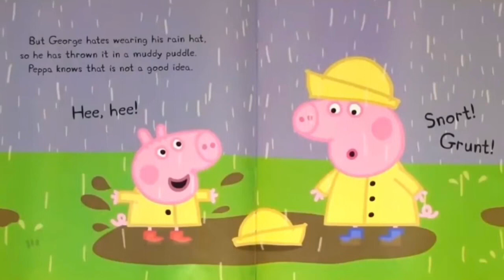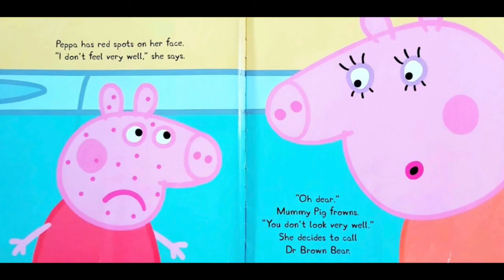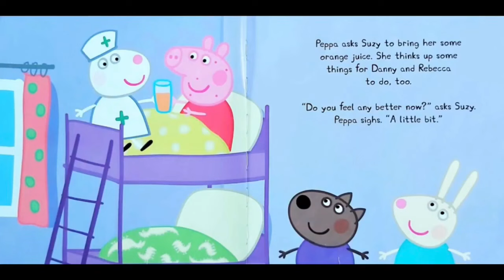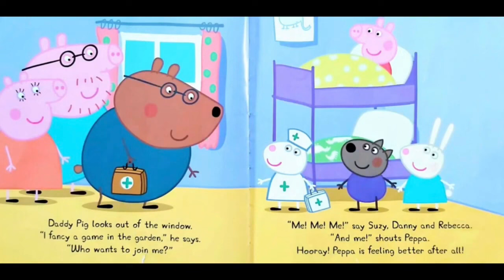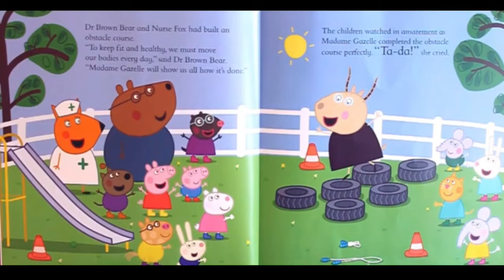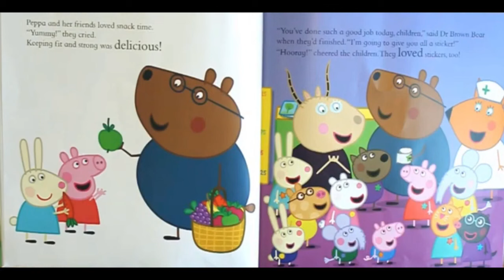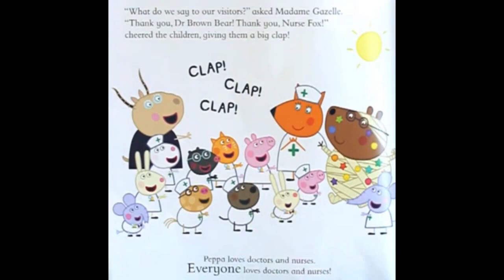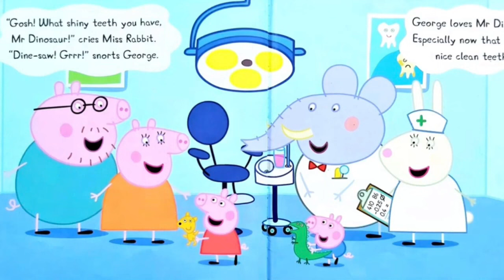Read Aloud Books For Kids - Peppa Pig Under The Weather Compilation